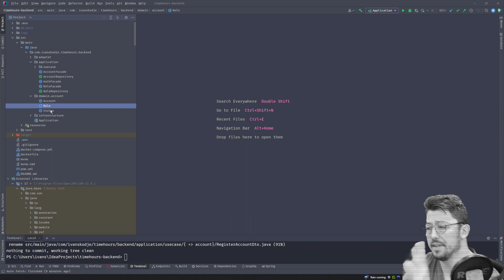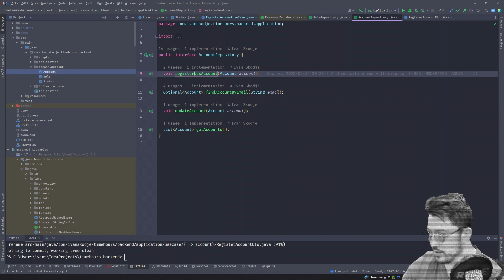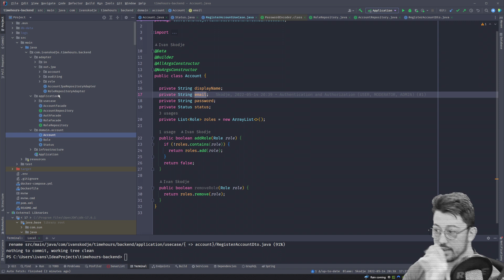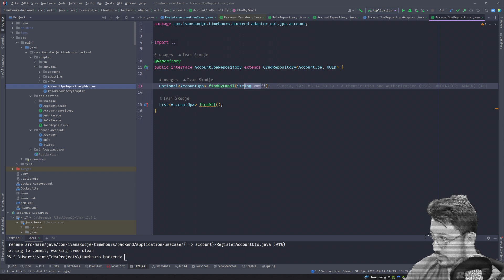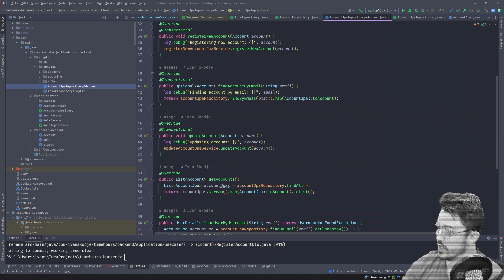Why I am using Hexagonal Architecture in my projects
My attempt of an explanation of why I use Hexagonal Architecture
(tldr: it makes coding easier and more flexible!)